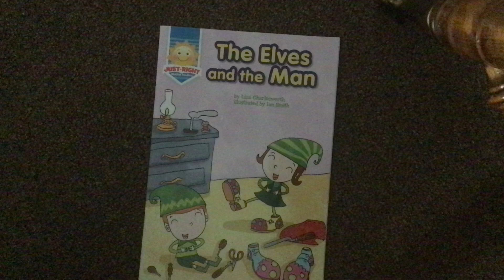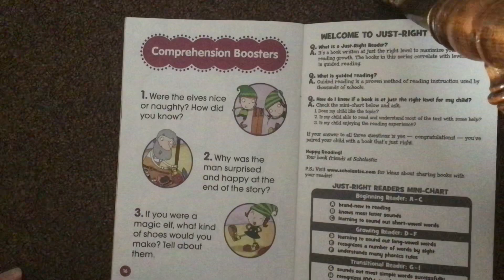The Elves and a Man - beginning readers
by Liza Charlesworth
illustrated by Ian Smith

Level A
*brand-new to reading
*knows most letter sounds
*learning to sound out short-vowel words